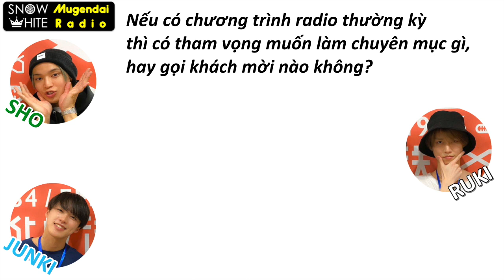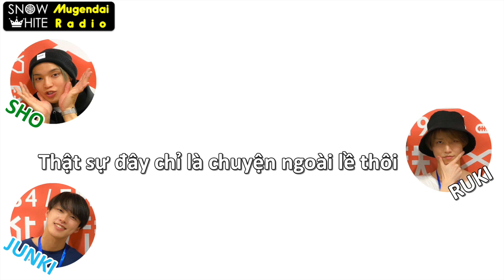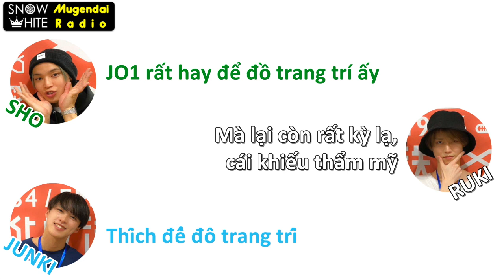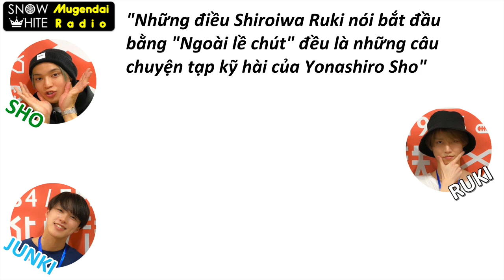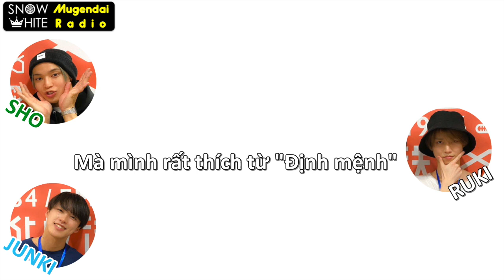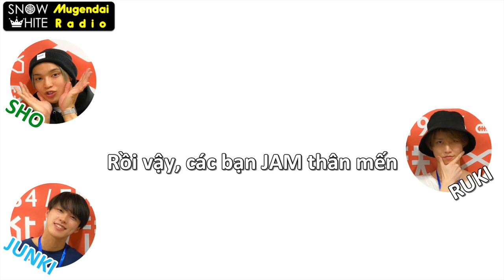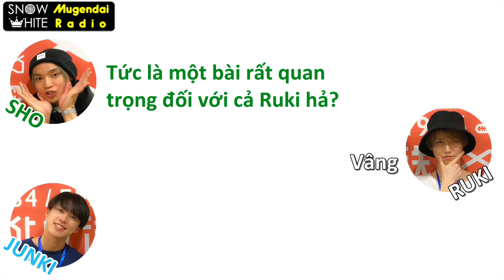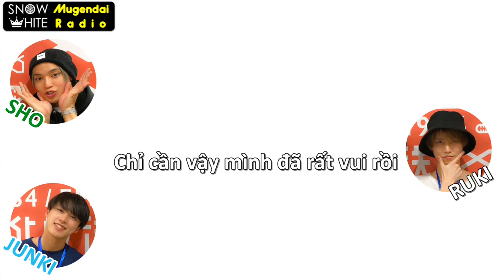[VIETSUB | 200430] Mugendai Radio (Bunka Housou) | Shiroiwa Ruki + Yonashiro Sho + Kono Junki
[VIETSUB | 200430] 📻 Mugendai Radio(Bunka Housou)
Shiroiwa Ruki 白岩瑠姫 + Yonashiro Sho 與那城奨 + Kono Junki
Số Radio riêng đầu tiên của JO1, và cũng là số chứng kiến tài năng MC radio của Ruki nở rộ.
Cụm từ "Không liên quan nhưng mà..." của Ruki cũng trở thành huyền thoại từ đây 😂

ĐÂY LÀ 1 SẢN PHẨM CỦA SNOW WHITE - JO1 白岩瑠姫 Shiroiwa Ruki 1st Vietnam Fanpage. VUI LÒNG KHÔNG SAO CHÉP HOẶC REPOST DƯỚI MỌI HÌNH THỨC.